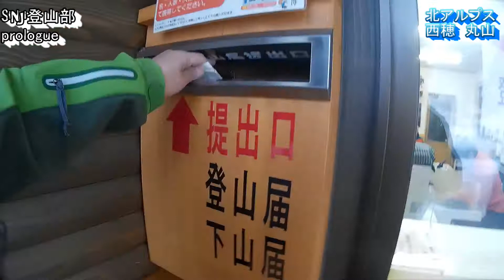厳冬期 北アルプス 丸山登山 prologue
素人が厳冬期の北アルプスへ登ってきました。
晴天で何事もなく登ることができて良かった良かった。